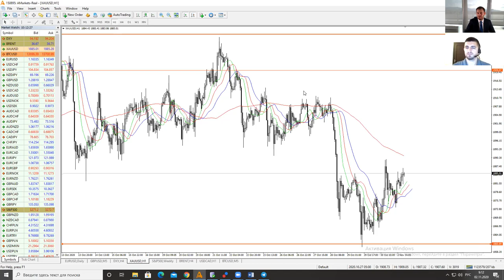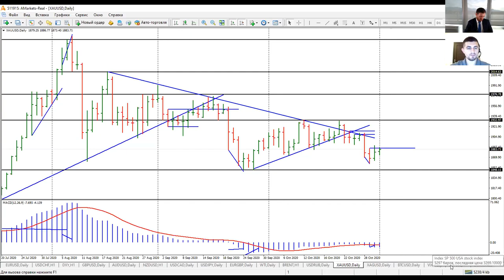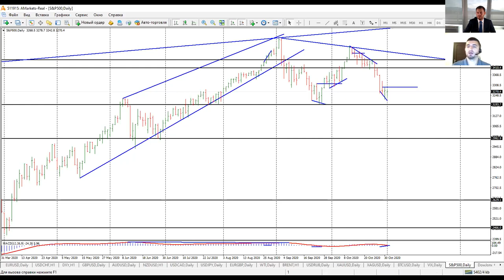Артем Деев vs Виталий Кухта: торговые идеи по XAUUSD, DXY и EURUSD | AMarkets